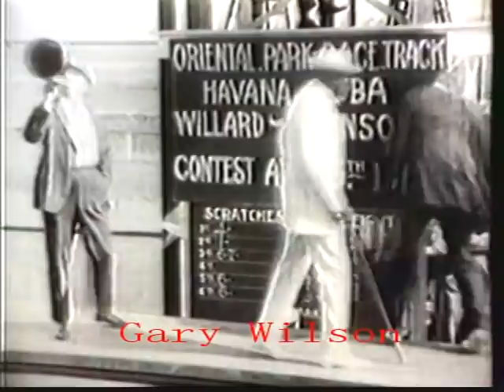ALI v YOUNG. APRIL 30th 1976.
GUILE & SAVVY.